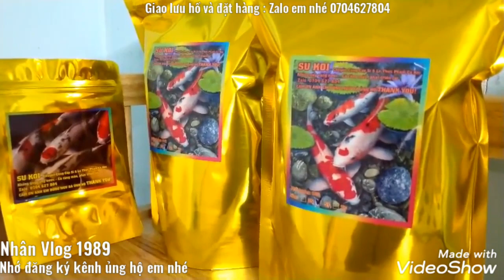Hồ Cá Koi 2 Khối Đẹp - Ý Tưởng Cách Giúp Cá Koi Dạng Người Và Mút Tay.Hồ Em Rin ở Quảng Ngãi.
Đây là mẫu hồ cá koi 2 khối đẹp,bộ lọc 3 ngăn. nước Cực trong. cá khỏe và dạng người. chia sẻ Cách huấn luyện cá dạng người Và mút tay. mọi người muốn làm hồ có thể tham khảo hệ thống lọc nhé.Em cám ơn mọi người đã đăng ký kênh và ủng hộ sản phẩm bên em nhé.Chúc tất cả và gia đình nhiều sức khỏe ạ.😊😊😊😊